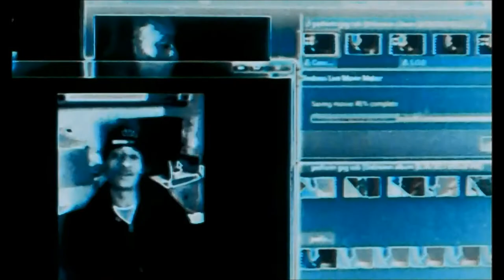SOB Concrete Da R.o.c 'Paper Bag'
Beat made by Keenan Pulz-  Mo Bandz  Produce track. Bryan Hubbard [A.K.A] Concrete Da R.O.C Lyrics Copyrhights 2.94387.